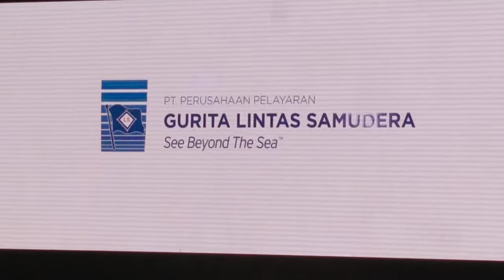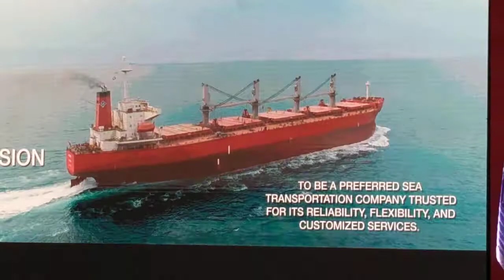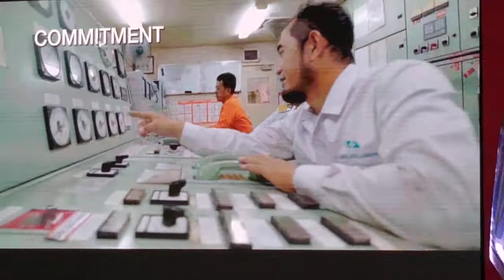MC Peluncuran Kapal Cargo PT Gurita Lintas Samudera.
MC/HOST/PRESENTER